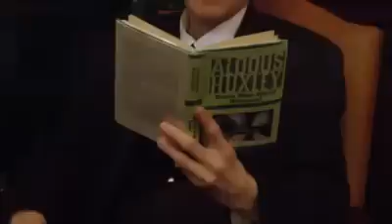COMO VOCÊ É VISTO PELA NOM - BANQUEIROS E DONOS DO MUNDO.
COMO VOCÊ É VISTO PELA NOM- NOVA ORDEM MUNDIAL - BANQUEIROS E DONOS DO MUNDO ?